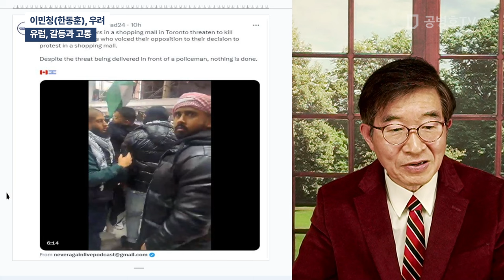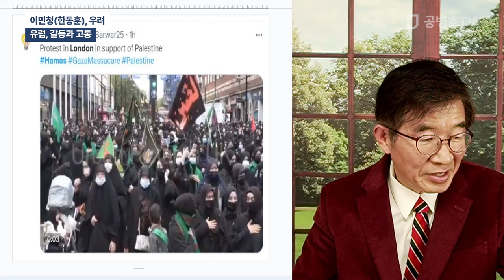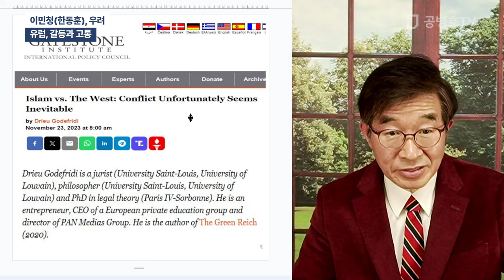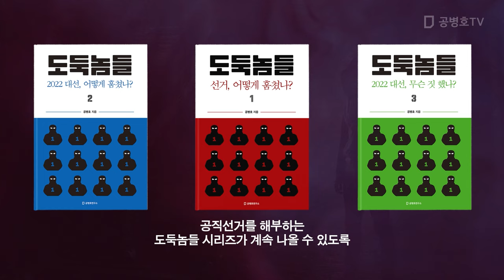이민청(한동훈), 우려 / 유럽, 갈등과 고통[공병호TV]